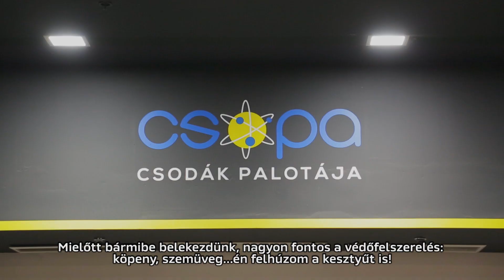NESCAFÉ Kihívás - 2. Epizód